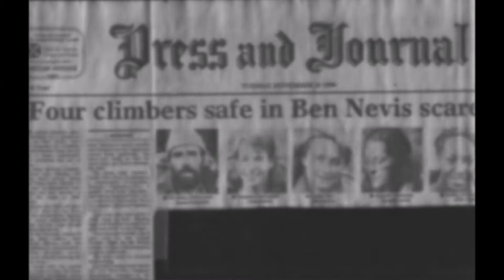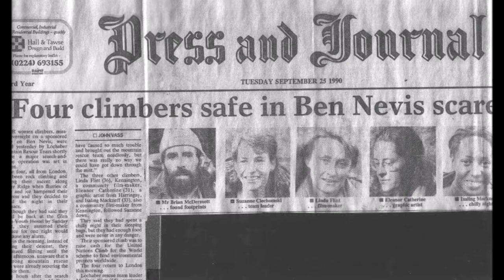Tower Ridge Ben Nevis 25th Sept 1991 Party of 4 Benighted below us Below Great Tower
Tower ridge Ben Nevis 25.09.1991 party below us benighted .. all ok..